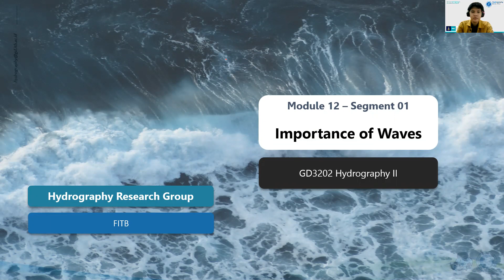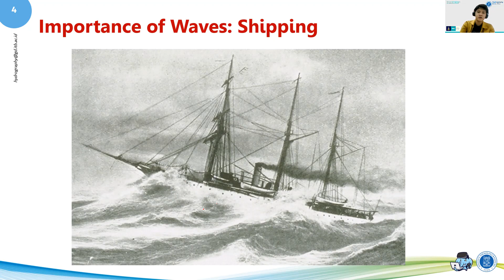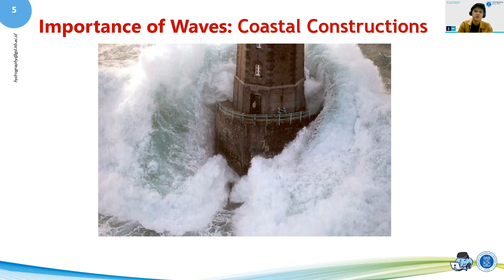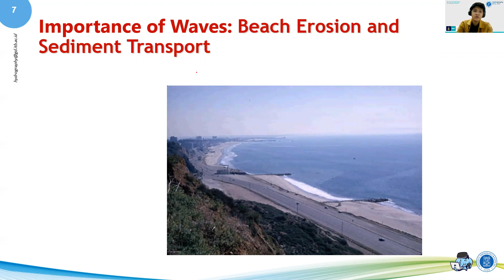M12 S01 - Important of Waves